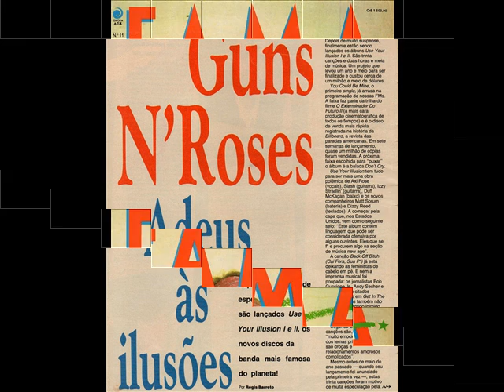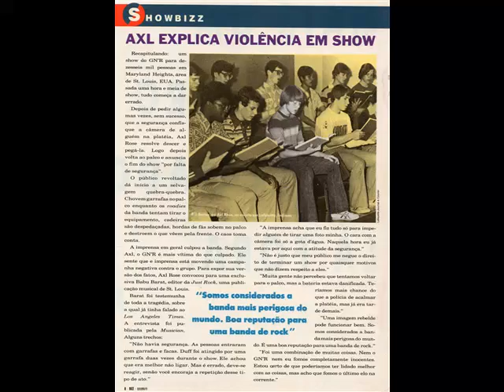Guns N Roses 1a Revista que comprei em 1991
Eu estava sentado na sala da casa do meu irmão conversando com a esposa dele e esperando ele chegar do trabalho. De repente ele entra me olha e me entrega uma revista que trazia na capa o Rock  Star do momento. Axl Rose, líder e vocalista da banda "mais perigosa do planeta". Eu agradeci e fiquei passando as páginas igual aos anos que se passaram desde então.
Guardei essa revista com o mesmo carinho que tive e ainda tenho pelas músicas que esses caras fizeram ao longo desses anos, o ano era 1991 e se quer tínhamos telefonia fixa à disposição de todos e, a informação era ainda concentrada na televisão, jornais e revistas.
O tempo passa rápido demais e somos tão desatentos ao senhor tempo que nos rodeia.

                                                                                                           Márcio Roberto Paiva